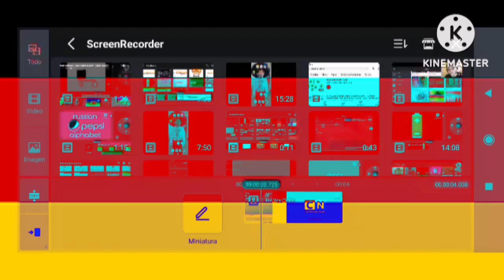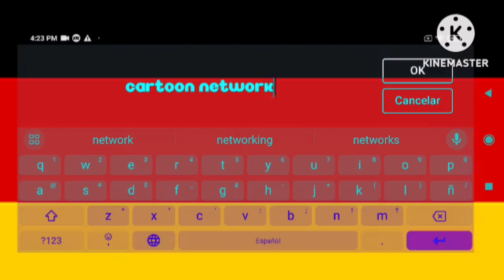Cartoon network japan logo remake speedrun be like! in vocoded with german flag